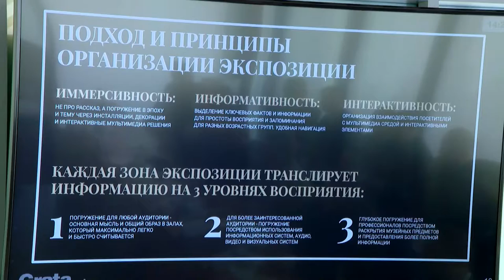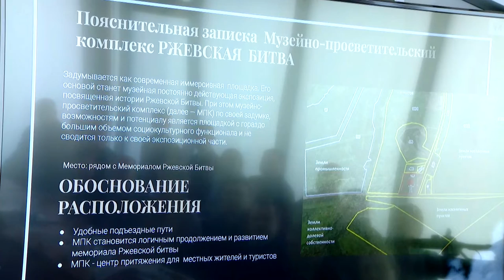Под Ржевом создадут современный музейный комплекс